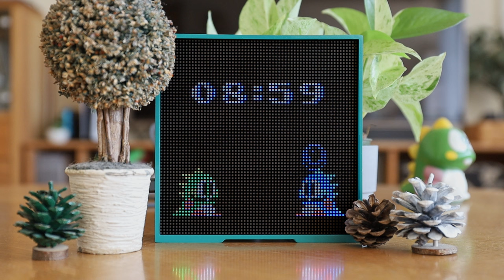Main Theme (Bubble Bobble) - Piano Arrange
1986年にタイトーから発売されたアーケードゲーム バブルボブルのメインテーマです。

前回の動画から半年。
日々余裕のないわたしに、物作りの好きな夫が、ある日自作のバブルン時計を、それは嬉しそう見せびらかしながらやってきました🦖🕰️

そしてこんなことを言ったのです。
オシャレな音楽をつけたいんだけど、サクッとボサノバか何か弾いてよ、と。

受験生を抱えあれもこれもやらなきゃいけないというのに、リクエストされると発動してしまうのですよ。
昔取った杵柄が。

3音しか使えないけど、
2週間しかないんだけど、
なんとかできる？
今担当できる人間他にいないんだよ。

こういう依頼に弱いというか燃えてしまうタイプでしたね。

とはいえ今回は仕事でもなく、単なる夫の趣味なのに…
結局弾いてしまいましたよw
ただ、時間はかけられないので、構想に30分、練習&録音で1時間半、計2時間という"駆け足完パケ"でしたので、正直ツメが甘いです。

普段の弾いてみた♪シリーズはかなり時間をかけてアレンジ、練習するので、こちらを同列として並べてしてよいものか正直ちょっと悩みましたが、
夫のバブルン時計との初のコラボ動画ということで、記念にVideoGameMusicとして上げることにしました♪

動画の内容は夫の気分でその都度ちょこちょこ変わるので、今回は特にシビアにタイミングを合わせることはせず、大体の動画の長さと、泡に包まれる感じ、海の底にいるかのような雰囲気のあるボサノバ、という縛りのみで考えてみました。
わたしのイメージは泡=海のイメージなんですよね🏝️

以前X-55でバブルボブルアニバーサリーという作品を担当した際に、この曲は実は一度アレンジしています。
"ごきげんぷかぷかバージョン"というふざけたタイトルは当時のわたしならではですね〜🤭

よろしければお聴きくださいね↑